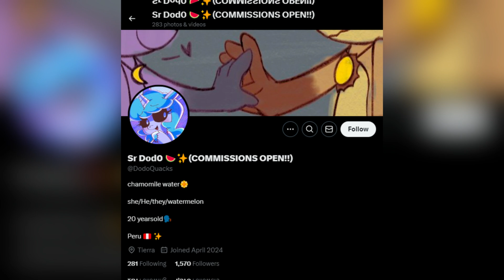Smilling Critters " Mysterious Savior from the Sea " Poppy Playtime Chapter 4 Comic dub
Mysterious Savior from the Sea